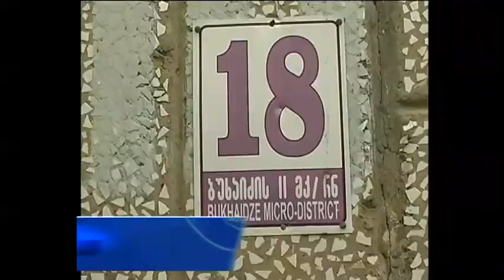დღის ამბები 13.06.2014